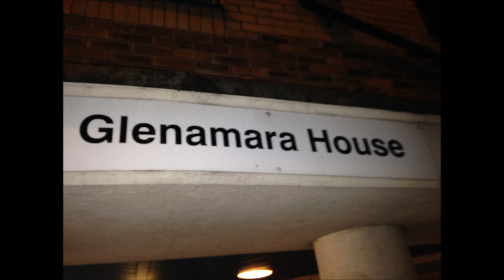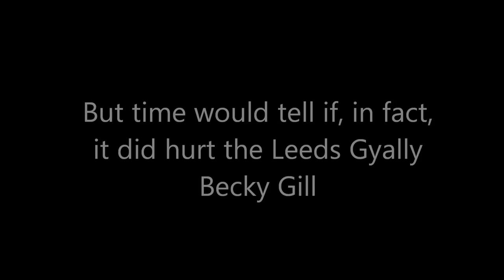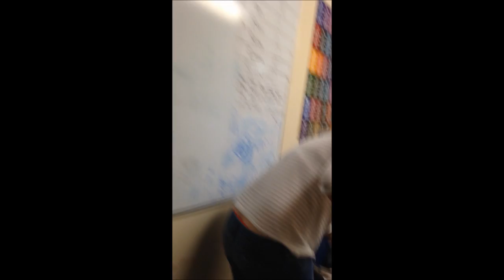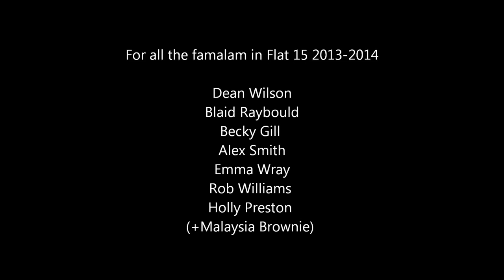Flat 15 Glenamara house 2013-2014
A little video for the famalam of flat 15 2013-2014, and to one of the best years yet!!